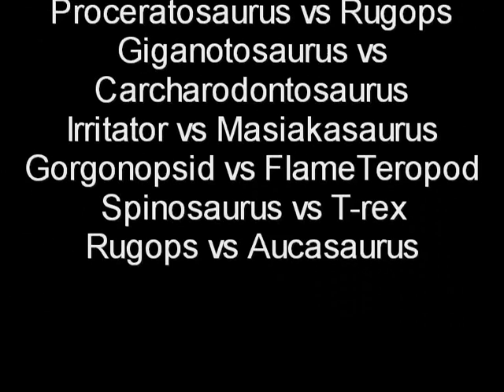MDF-Final Battle 2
Das war der Ferienfilm des oder von 2012 MDF Dino Fights Jaaaaaaaa em Ach ja und mit mereren Filmen.